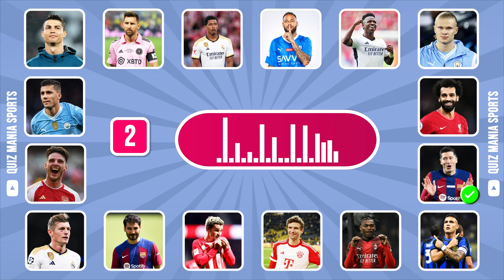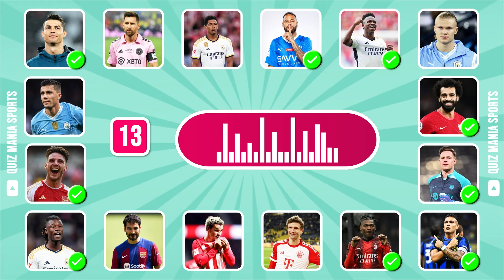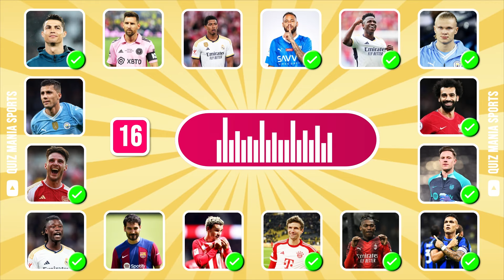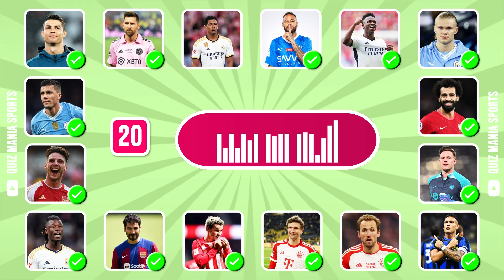Guess the Football Player by Voice | Ronaldo, Messi, Haaland, Mbappe | Quiz Football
Can you recognize your favorite footballers by their voices? 🤯 Test your knowledge in this challenging football quiz! We'll play audio clips of iconic players like Ronaldo, Messi, Haaland, Mbappe and more, and you have to guess who it is! ⚽️
Think you're a true football fan? 🤔 Put your skills to the test and see how many players you can identify! 🏆